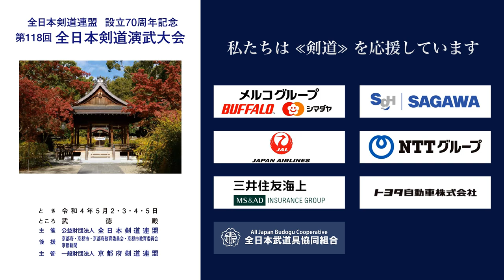才 典浩 −コ 笹川 一文_第118回全日本剣道演武大会 剣道教士八段 東 309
第118回全日本剣道演武大会  剣道教士八段 東の部 309番 ５月５日（木）

118th All Japan Kendo Enbu Taikai kendo kyoshi East 309 May 5th  (Thu), 2022

■結果/results
大阪府 才 典浩 −コ 笹川 一文 東京都
OSAKA Norihiro SAI  -K Kazufumi SASAGAWA TOKYO